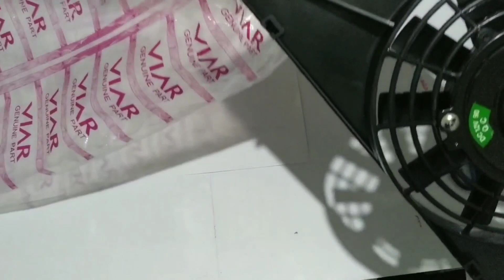Y-FAN COMP COOLING ASSY KARYA Kipas Radiator 150cc dan 200 cc Viar Roda Tiga - Viar Kharisma Motor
Kali ini aku mau review Y-FAN COMP COOLING ASSY KARYA Kipas Radiator 150cc dan 200 cc,silahkan simak videonya agar tidak salah paham ya

Untuk Video Kali ini saya unboxing produk Viar Yang namanya Kipas Radiator Bahasa Pabriknya Y-FAN COMP COOLING ASSY KARYA, kipas radiator ini biasanya di gunakan buat viar karua 150cc dan 200 cc, untuk kipas radiator buat viar karya 300 c nanti Kipasnya Berbeda. Beda Dengan Kipas Radiator yang saya Review ini.

Kegunaan Kipas Radiator Ini digunakan untuk Mendinginkan Air dari Mesin didinginkan melalui Radiator yang di radiator Terebut terdapat alat pendingin yang namanya Kipas Radiator.

Untuk Pemesanan Bisa melalui Kontak kami di (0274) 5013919 atau bisa juga melalui nomor Whatsapp Kami di 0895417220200. Bisa juga melalui Toko online kami di Shopee Bukalapak dan Tokopedia

Yang Mau datang langsung ke dealer atau showroom Kami juga boleh

Langsung cus ke ⬇ VIAR KHARISMA MOTOR More info ?
Jl. Magelang Km 6,5 Sleman Yogyakarta Telp. (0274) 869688
Jl. KHA Dahlan No. 134 Ngampilan Kota Yogakarta Telp.(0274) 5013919

Buka :
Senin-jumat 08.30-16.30